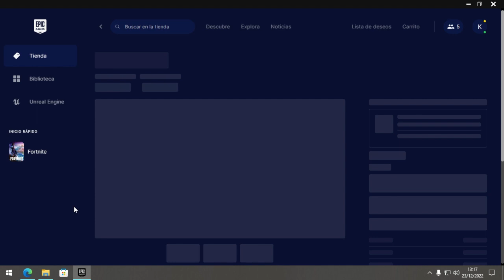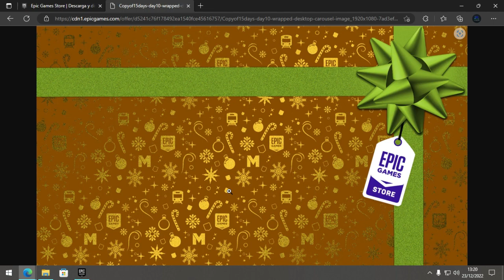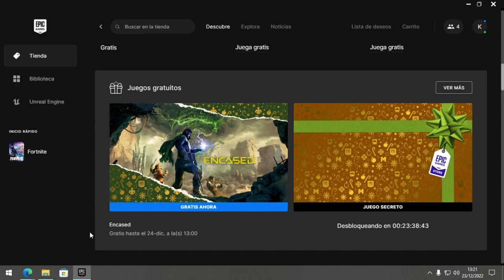JUEGO GRATIS Epic Games Navidad 2022 #9 | Encased